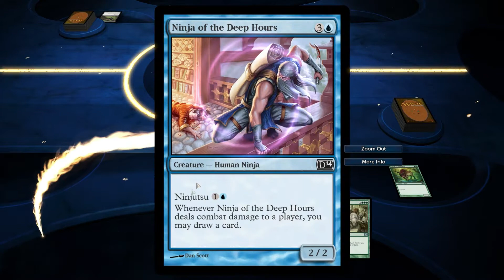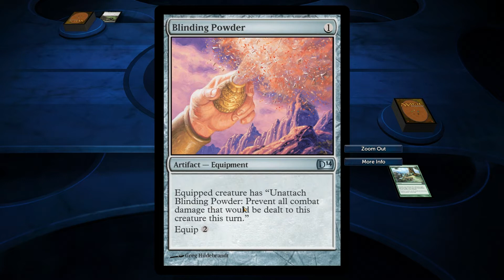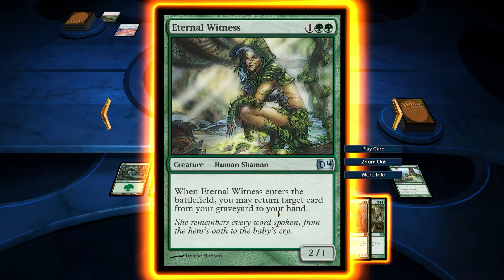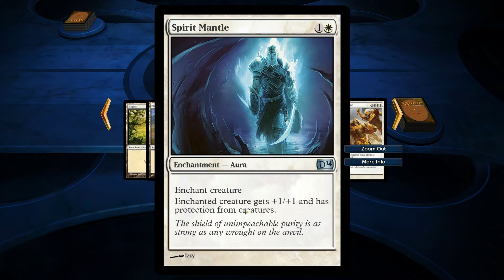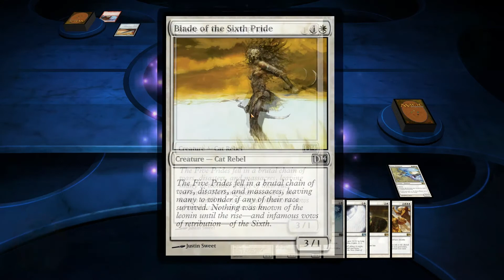Let's Play Magic 2014 #38 - I Actually Planned Ahead There!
Time for some more Magic 2014 Let's Play gameplay!!  On today's episode I take on two more encounters on Kawigama which are the Ninja Gang and the Swords of the Samurai.

Please leave comments as I appreciate the feedback on what you did/didn't like and what I could improve/change!